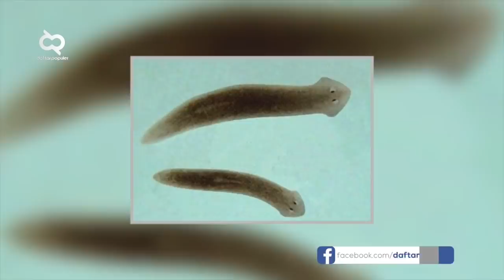WASPADA! Hewan Berbahaya ini Tetap Bisa Hidup Meski Kepalanya Putus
Ada yang pernah lihat manusia tanpa kepala? Cuma di film horor kali yah. Tapi kalau hewan tanpa kepala? Ada juga! Tapi yang ini nyata dan uniknya lagi masih bisa bertahan hidup loh. Waduh kayak gimana yah? Yuk simak ulasan Daftar Populer berikut ini. Hewan yang Tetap Hidup Meski Kepalanya Putus.